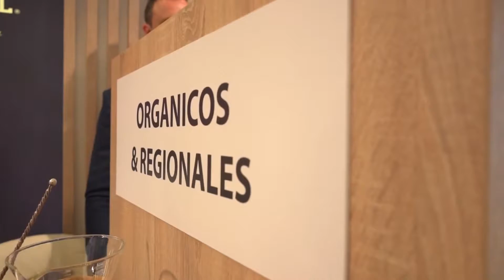Sembrando al Amanecer 29 10 19